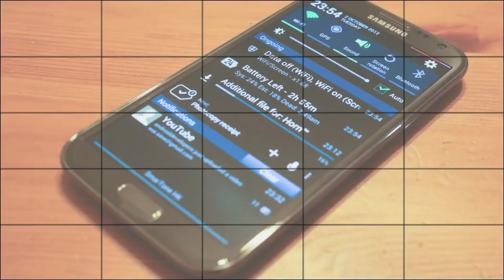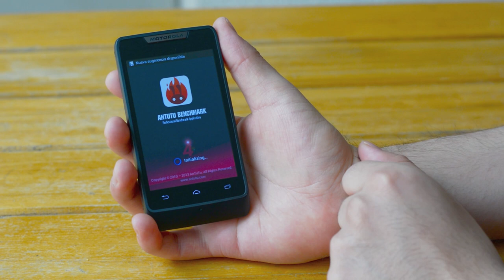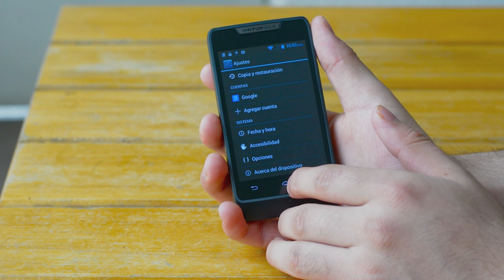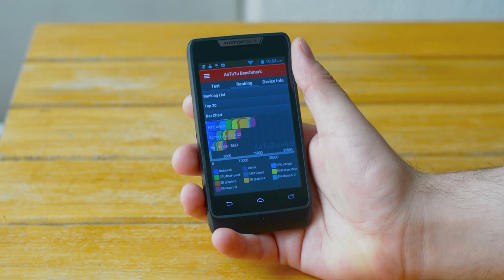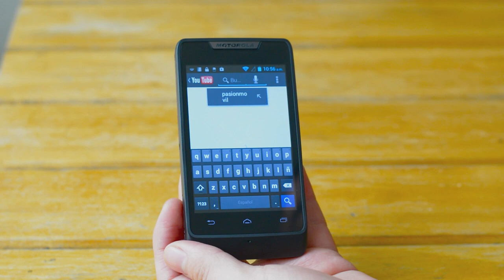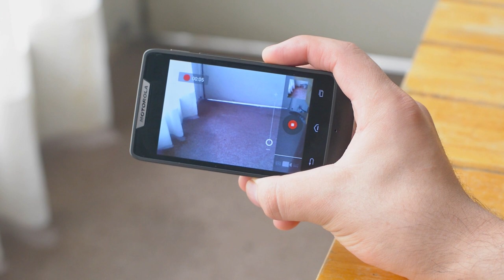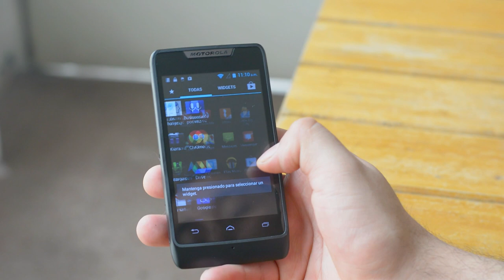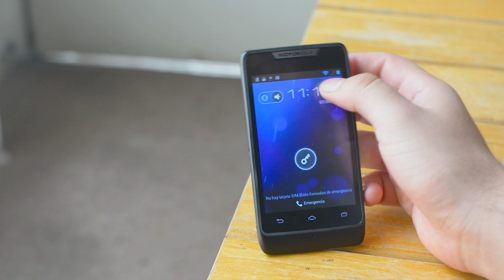Motorola RAZR D1 de Telcel - Análisis en Español HD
Análisis a fondo del nuevo Smartphone con Google Android JellyBean, el Motorola RAZR D1 que vende Telcel en México y se encuentra disponible en Latinoamérica con otros operadores celulares.